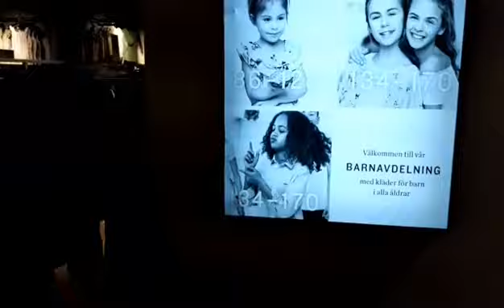Visit Nordstan shopping mall Gothenburg for Eid shopping 2020| Pakistani vlogger&mom in Sweden